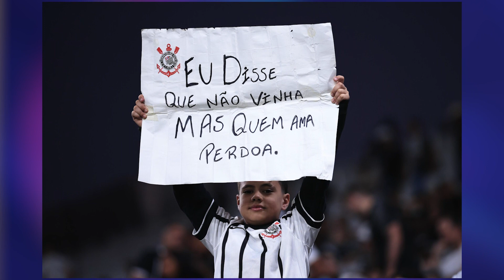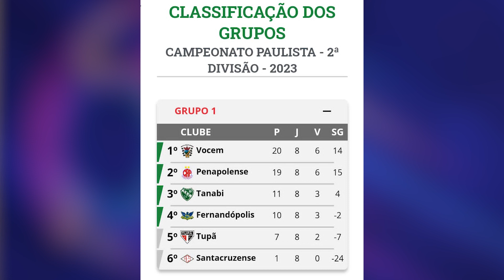HORA DO ESPORTE - 12/06/2023